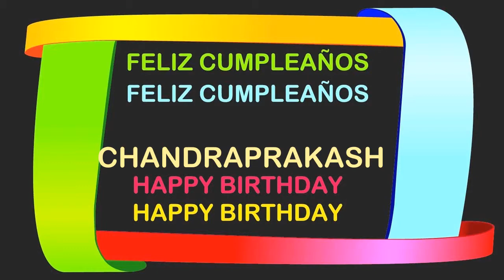Chandraprakash Birthday Postcards & Postales - Happy Birthday